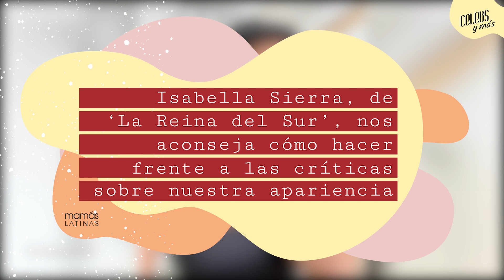Isabella Sierra, nos aconseja cómo hacer frente a las críticas sobre nuestra apariencia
En esta edición de CelebsYMás la joven actriz de 'La Reina Del Sur' Isabella Sierra nos da algunos consejos para enfrentar aquellos malos comentarios que recibimos en redes sociales sobre nuestro apariencia física o nuestra forma de ser 💬